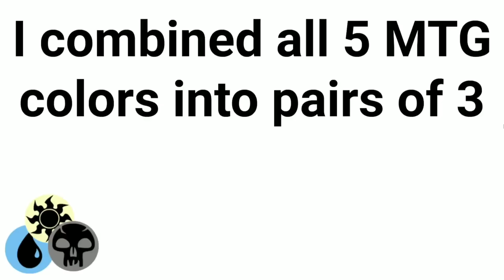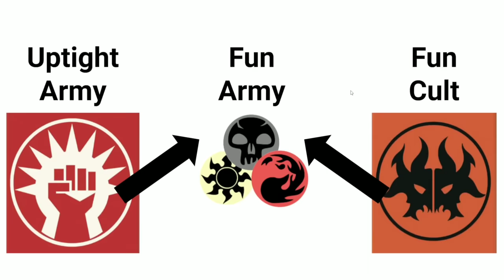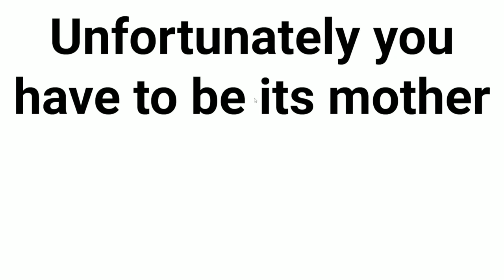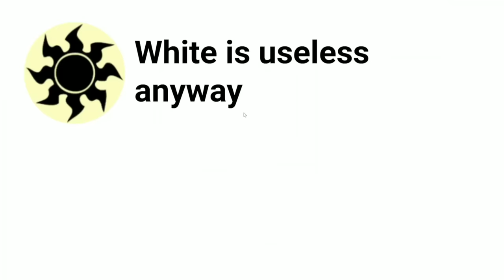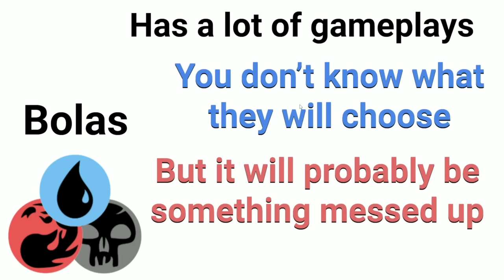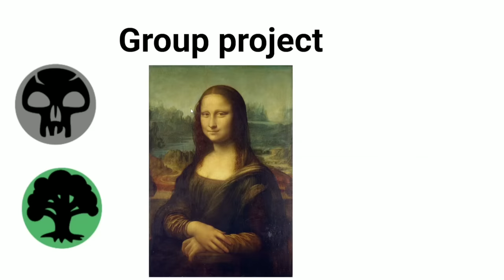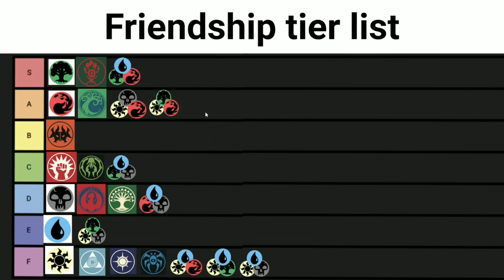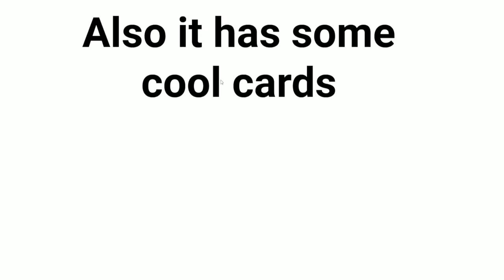Your Favorite Colors Reveal Your Personality